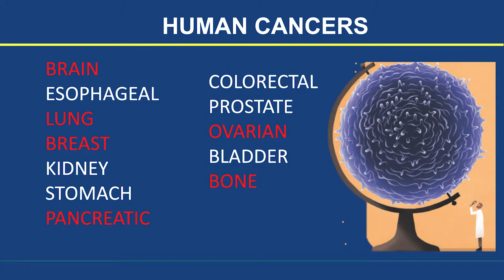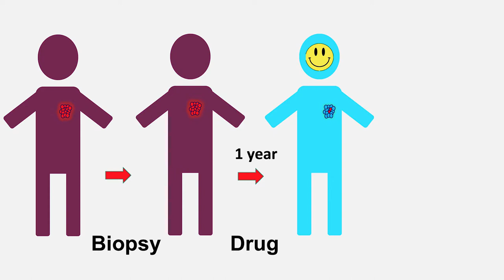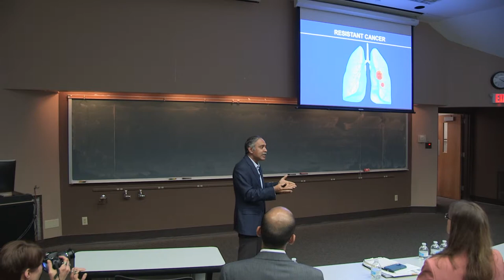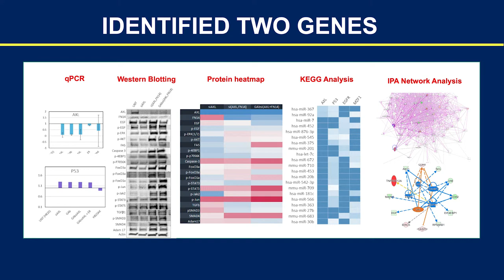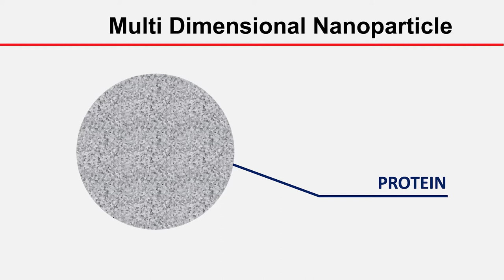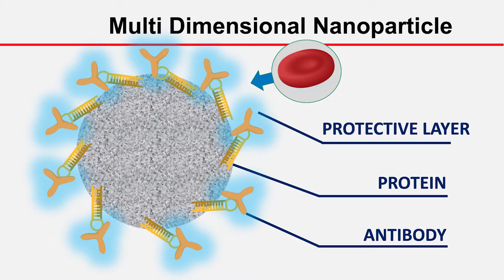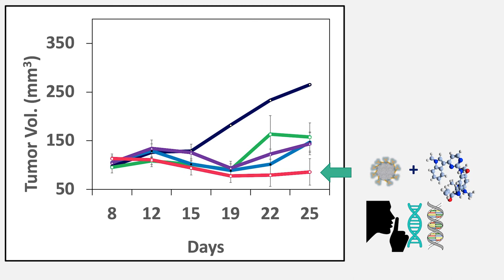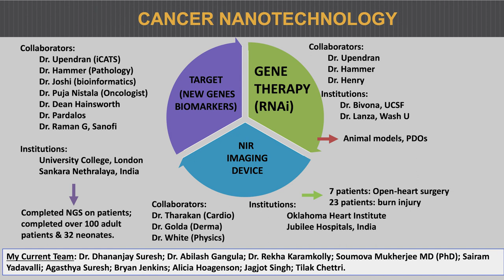Research Day 2019 Raghu Kannan